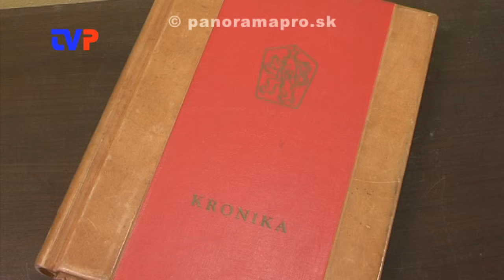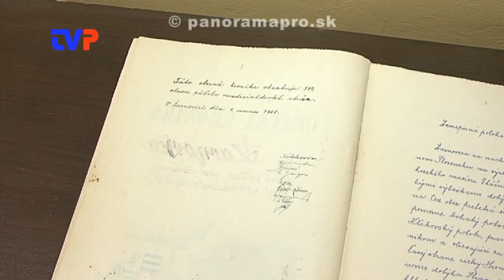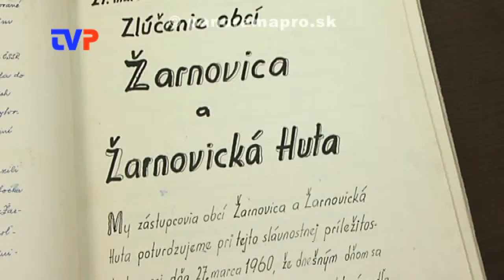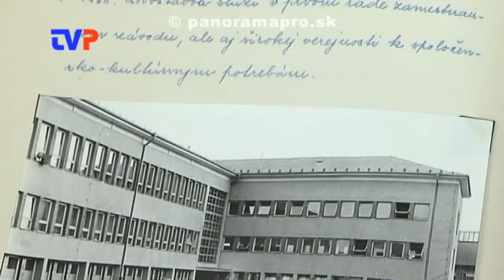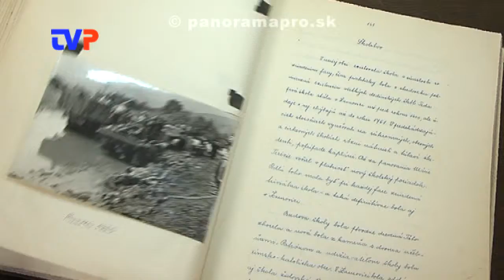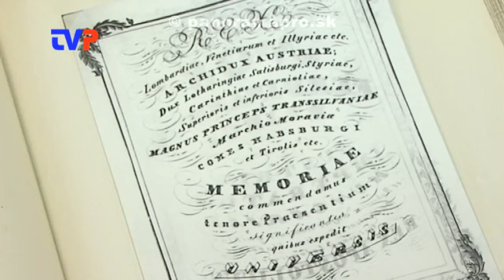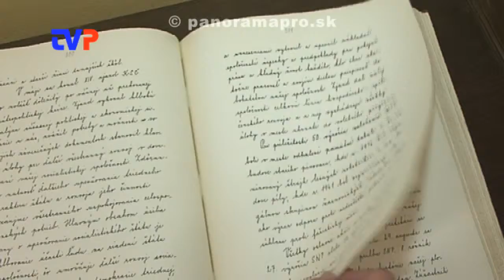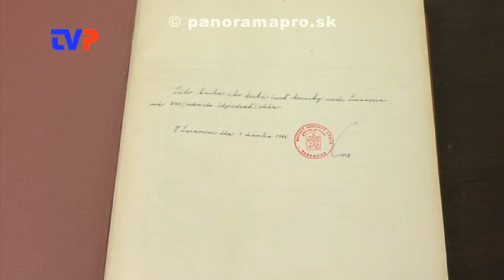Ako sa píše kronika?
Rozhovor s kronikárom Žarnovice Ing. Treščákom.